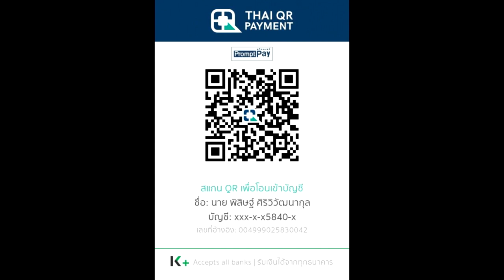สรุปนิยายจีน ราชันโลกพิศวง(ราชันเร้นลับ) Lord of Mysteries ภาค 3 นักเดินทาง Part 3 (584-633) | 诡秘之主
คลิปสรุปนิยายจีน ราชันโลกพิศวง(ราชันเร้นลับ) Lord of Mysteries ภาค 3 นักเดินทาง Part 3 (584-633) | 诡秘之主  นี้เป็นคลิปสรุปนิยาย  ราชันโลกพิศวง(ราชันเร้นลับ) คลิปที่ 9